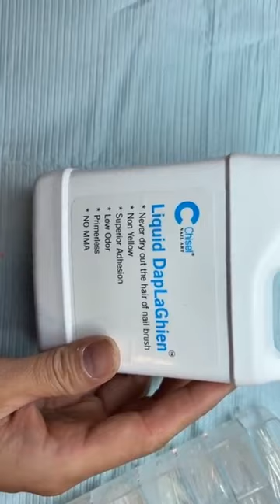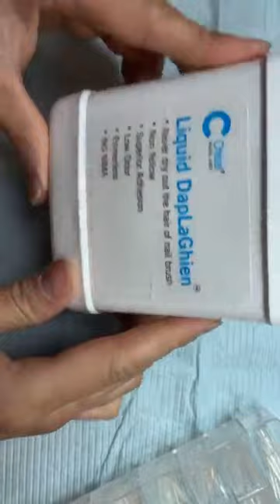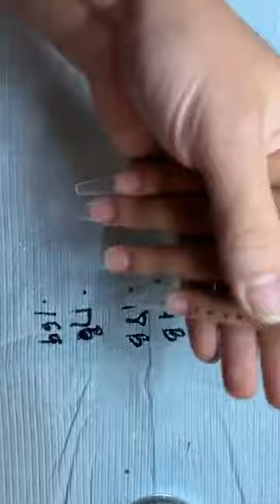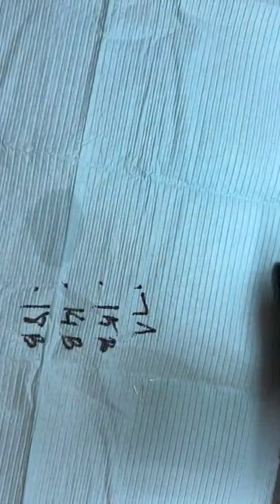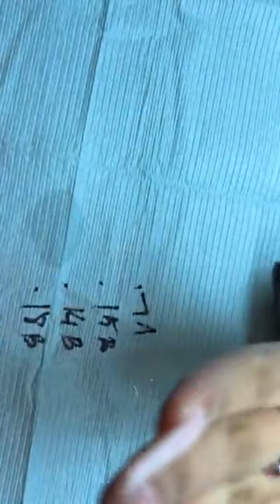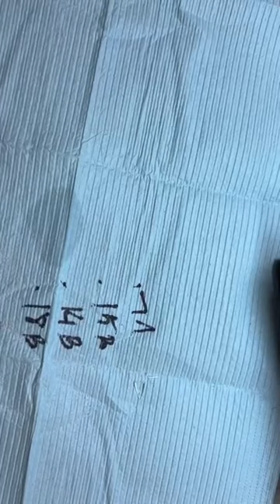Basic Shapes and Application for Acrylic (salon style)